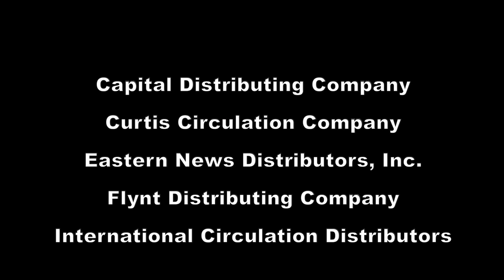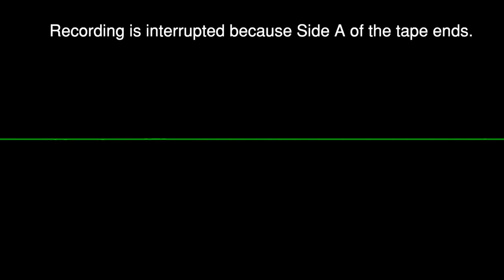On the Phone w/Bruce Martire: Nitty-gritty of Adult Magazine Business 1982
A phone conversation with Bruce Martire, Blueboy magazine's Creative Director, from when I was juggling working as a porn actor, and starting a new full-time career in the magazine distributing business. We both love magazine publishing, and share our enthusiasm about the business. In particular, we talk about the interaction between the editorial and distribution sides of the business. Both of us are familiar with the companies that distribute magazines to regional wholesalers throughout the country, which work under contract with magazine publishers. Our conversation provides an overview of a part of the magazine publishing business with an intriguing history that hasn't been documented very much. A lot of the concern about sexually graphic content stems from what regional wholesalers throughout the country can get away with or cannot get away with. Cable television programming is only beginning to compete with print media. Meanwhile, Bruce is still interested in hiring me for a bondage spread for Blueboy. While I want to do it very much, I am also worried that it may jeopardize my new career. Recorded in New York City, May 2, 1982.

As of 1982, national newsstand magazine distributors include:

Capital Distributing Company
Curtis Circulation Company
Eastern News Distributors, Inc.
Flynt Distributing Company
International Circulation Distributors
Kable News Company, Inc.
Time Distribution Services, Inc.
Warner Publisher Services